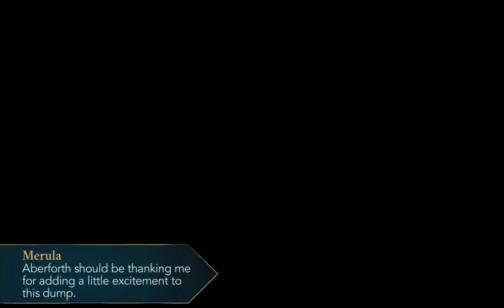21 August 202Harry Potter: Hogwarts Mystery Walkthrough Part 434 No Commentary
Harry Potter: Hogwarts Mystery Walkthrough Part 1 No Commentary Gameplay
Harry Potter: Hogwarts Mystery Walkthrough Part 434 No Commentary

Harry Potter: Hogwarts Mystery is a video game developed by Jam City, released for mobile devices on 25 April 2018. It is the first game to be released under Warner Bros. Interactive Entertainment's Portkey Games label.

In this game, the player creates their own character and takes on the role of a Hogwarts student. The character experiences all six years and takes part in classes as well as extra activities such as the Duelling Club.